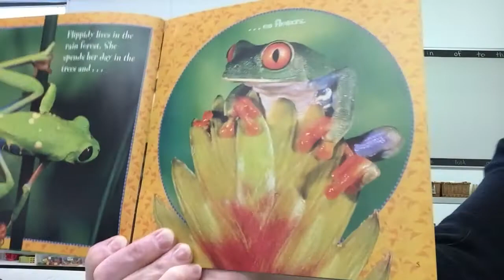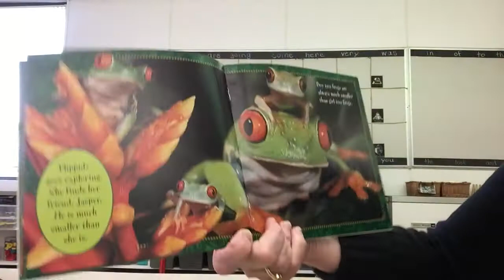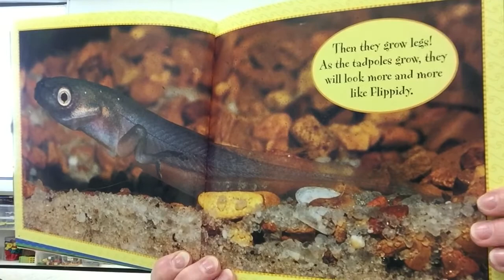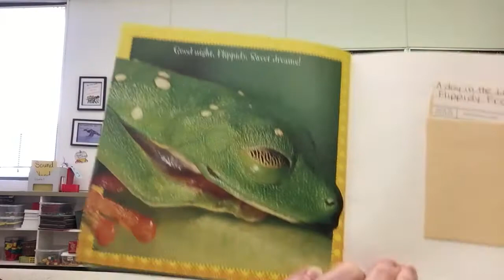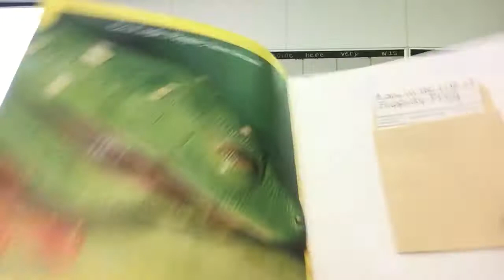Flippety Frog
Frog information book